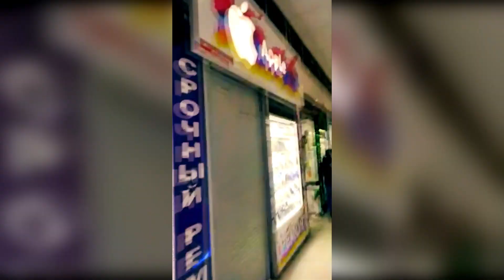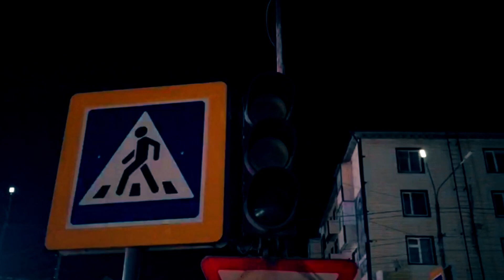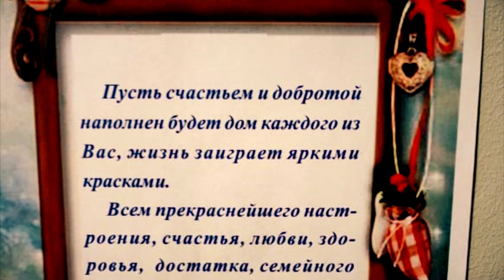По Москве Московский денёк 22 - Around Moscow Moscow day 22